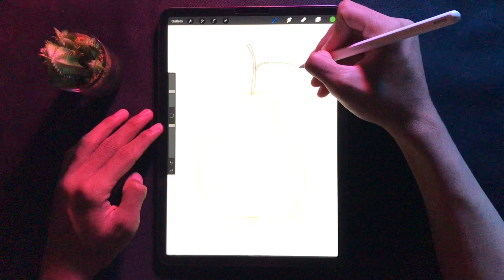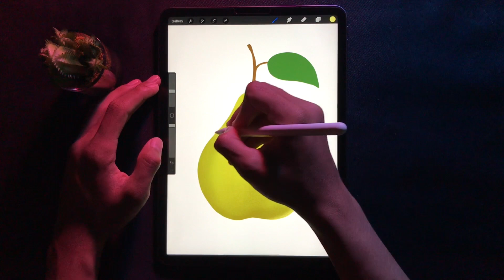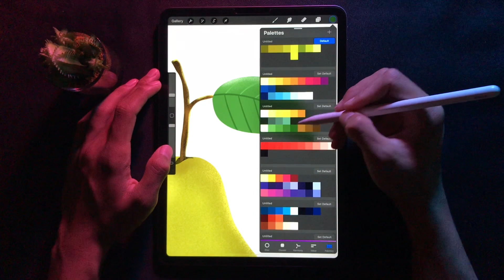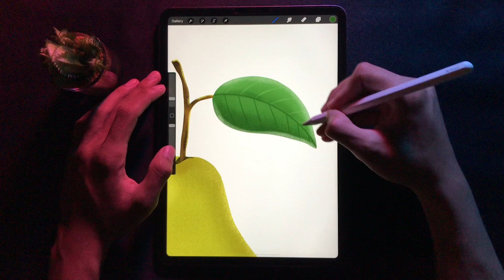Pear 🍐Digital Drawing On Ipad Pro With Procreate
Sorry for the over exposure at the beginning of the video.